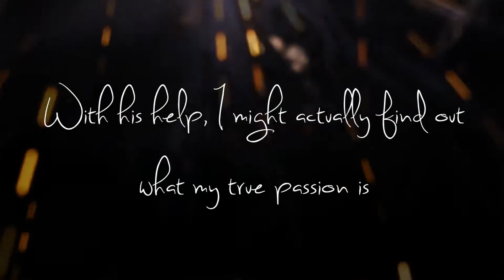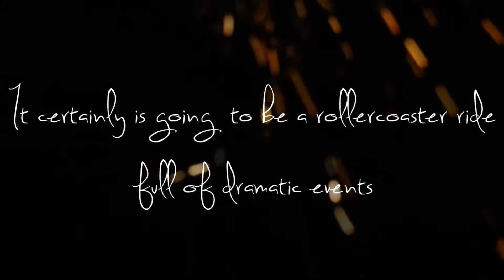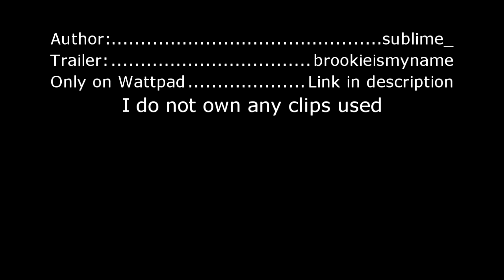Dream Chasers [Wattpad]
Two opposites collide. Don’t mistake yourself! This is not your average cliché story. No, she’s not the good girl, and he isn’t the bad boy. No, she isn’t the nerd, and he isn’t the popular one.  You might think; what makes them opposites then? Their future. They have their own  original story to share, and they can tell; it’s pretty epic.

Casey Lancaster leads an easy life. With good grades, lots of friends, and a loving family; she has nothing to complain. The only difference between her and her friends is that she is lost on what to do in the future. While others make their dreams come true, she is still stuck onto what she really wants. That’s where Trevor comes in.

Trevor Southam’s life has been planned out for him since the moment he was born. After college, he would be the one taking over his dad’s company. He has everything figured out and Casey can’t help but be jealous about it. So when she can’t find a way out anymore, she asks him for advice to find out what really suits her.

During their journey, Casey learns that planned out futures might not always be the best, that focussing on one ambition is harder than she ever thought and that opposites might actually attract..

Follow Trevor and Casey on their bumpy ride to fulfill their own dreams.